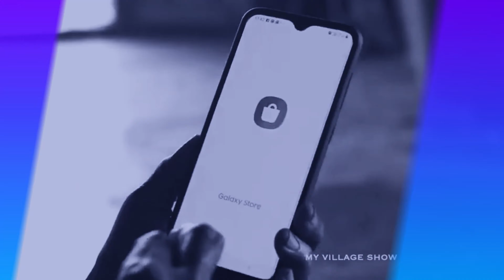Daraz.pk | اساتذہ کےلیئے ڈیجیٹل لٹریسی تربیتی کورس | ریحان اللہ والا | EP 16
اساتذہ کےلیئے  ڈیجیٹل لٹریسی  تربیتی  کورس | ریحان اللہ والا

In this Episode Talking about Daraz.pk
One of the reasons people cite most often for shopping online is that they can review and compare dozens of stores and products at once. ... They search for reviews of your products. They compare price, quality and customer service — and they can do it all online.

اساتذہ کےلیئے ڈیجیٹلائزیشن سے کیسے فائدہ اٹھا سکتے ہیں؟ وہ کونسے بنیادی ٹولز ہیں جنہیں استعمال کرکے اساتذہ  اپنی صلاحیتوں کو بہتر بنانے کے ساتھ اپنے علم اور سرمایہ میں اضافہ کرسکتے ہیں؟ ٹیکنالوجی کے ماہر جناب ریحان اللہ والا صاحب نے طلباء کے لیے ڈیجیٹل لٹریسی کا یہ کورس تیار کیا ہے ، یہ کورس بالکل مفت ہے ، یوٹیوب پر Playlist موجود ہے، ان ویڈیوز کو دیکھیے ، آج کے اس جدید ڈیجیٹل دور میں طلباء کے لیے ان ٹولز کا استعمال کرنا نہایت ضروری ہے۔
کورس کا لنک نیچے دیا گیا ہے.